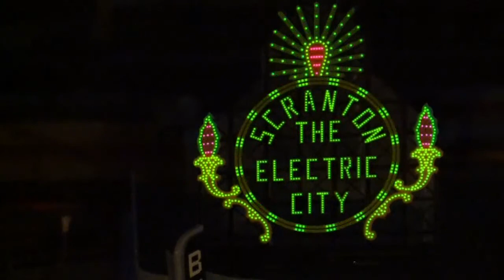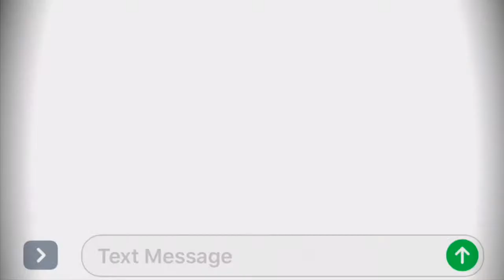ScrantonTalks: James Worthington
ScrantonTalks: Episode 5 With Filmmaker James Worthington